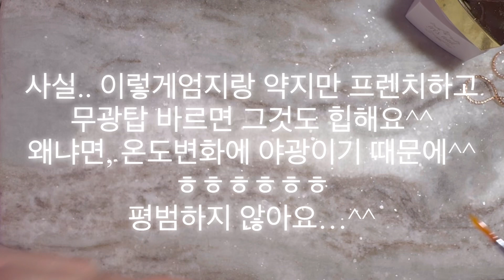스톤아트!! 아주쉽게하는 영상!!!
지금 사은품도 쏘 매니매니 ⬇️ 본문확인 🙏🏻

💌글리터,픽시류 5만이상구매시 랜덤 온도변화글리터 증정!! 10만이상 10그램!! ( 글리터,픽시,파운데이션류… 결제금액에한하여!! 구매 마니하시면 하실수록 서비스 )

✔️제품구매는 이리스스토어팜
✔️시술문의는 이리스카카오톡
✔️수강문의는 이리스카카오톡
 ✔️카카오톡아이디 irisvipnail

구매는 프로필링크타고 이리스스토어팜 입니다!!

✈️. It can be purchased from any country in the world on our profile link website.